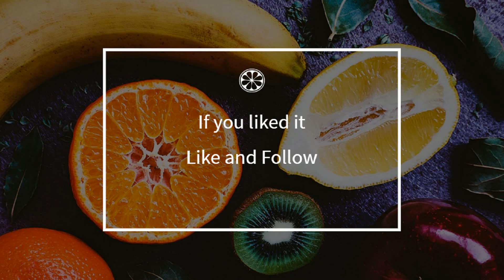How to cook - Honey and mustard pork ribs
Here is a beautiful french Honey and mustard pork ribs recipe !
 This video will teach you how to do a great Honey and mustard pork ribs, simply and easily !